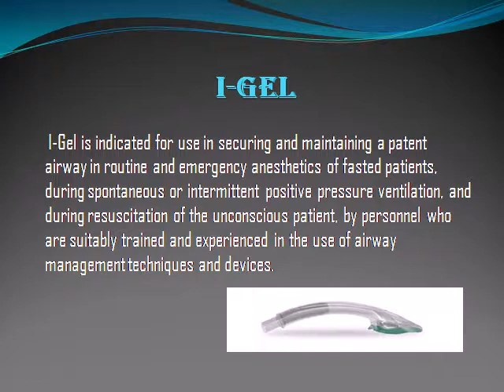Finger pulse oximeter | Anesthesia cart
Bell Medical is a leading supplier of anesthesia equipment and anesthesia supplies.Specializing in anesthesia supplies and general biomed services since 1975.